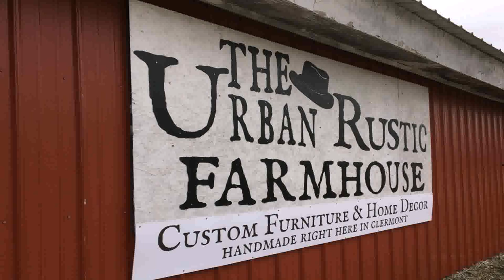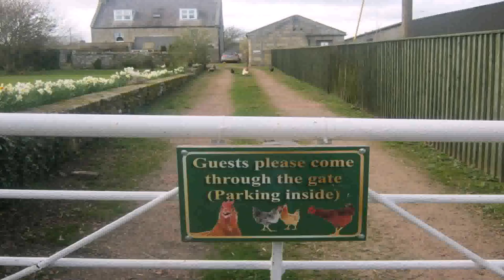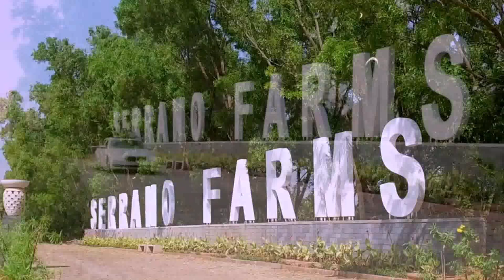Farmhouse Decor Indian Trail